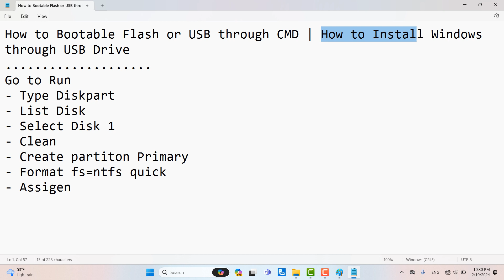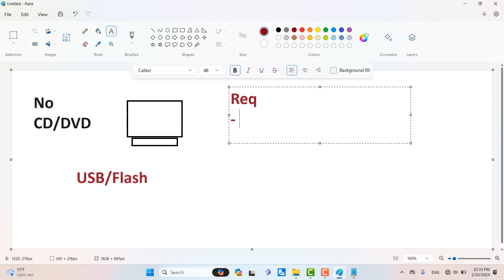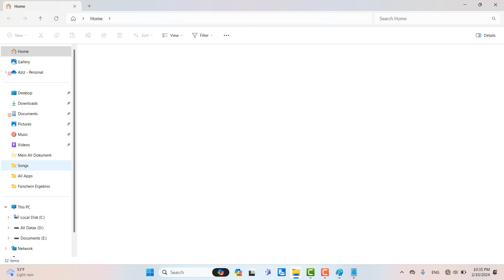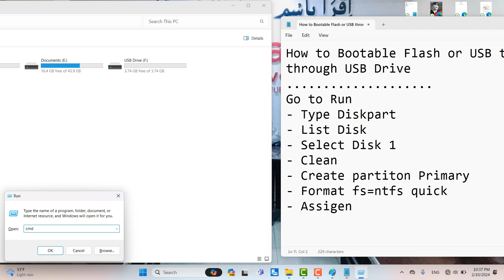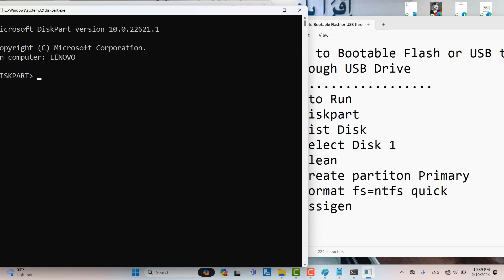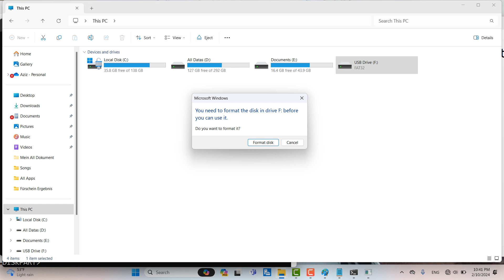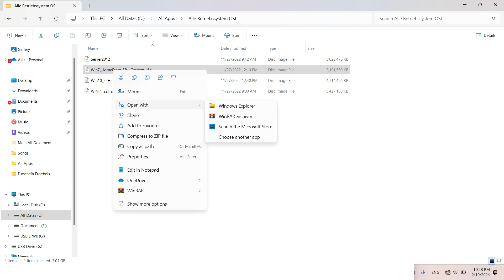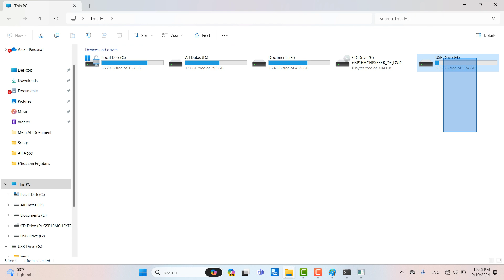How to Bootable Flash or USB through CMD | How to Install Windows through USB Drive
برای ویدیو های بیشتر لطف نموده یوتیوب چینل را سبسکرایت کرده و ویدیو ها را لایک نموده و نظریات نیک خود را با ما شریک سازید موفق و کامگار باشین
به امید کامیابی همه ما و شما